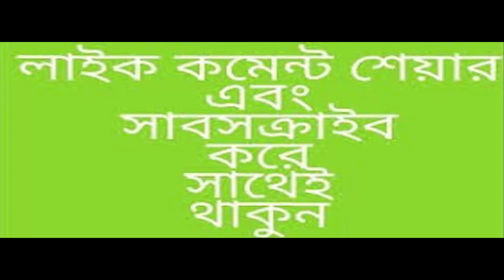ঔষধ ছাড়া কোন পার্শ প্রতিক্রিরা ছাড়া বিছানায় বাচ্চার প্রস্রাব বন্ধ করার উপায় HealthInfo Tech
ঔষধ ছাড়া কোন পার্শ প্রতিক্রিরা ছাড়া   ​বিছানায় বাচ্চার প্রস্রাব বন্ধ করার উপায় বিস্তারিত দেখুন ভিডিওতে ।